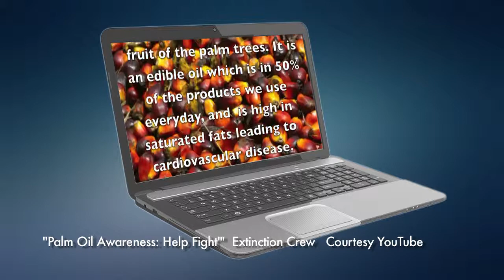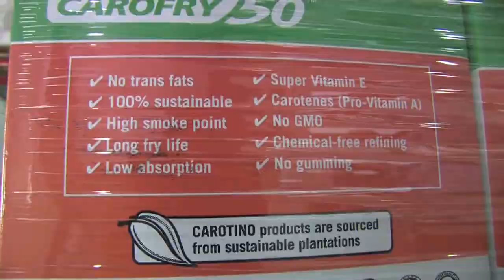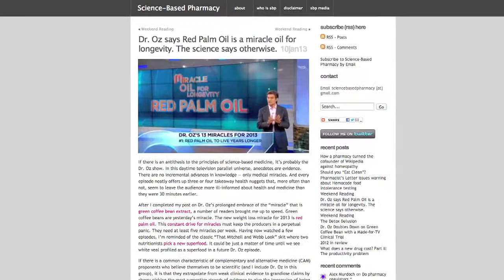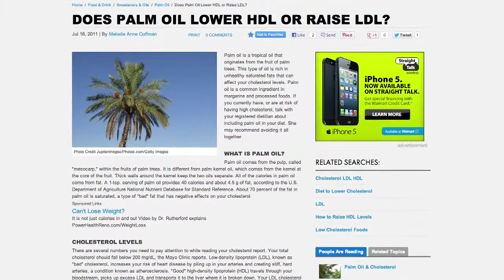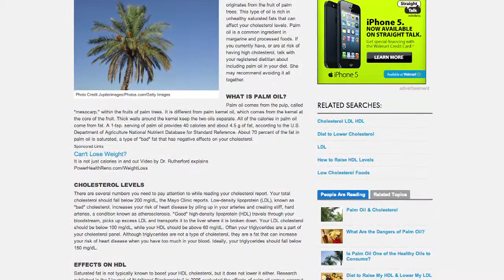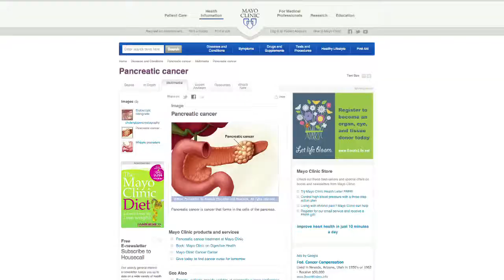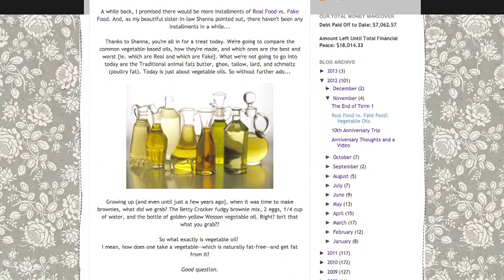PALM OIL PART 3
Palm Oil: Nature's Blessing or Nature's Curse? Part Three:  Healthy or unhealthy -- the latest research on palm oil based nutraceutical and pharmaceutical products.